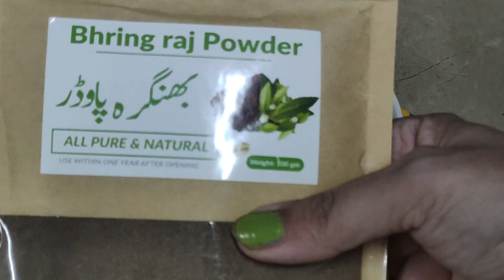Best Hair Oils That'll Cure All Your Hair Problems | Natural Home Remedies | Hair Care Tips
Introduction:
HI all, I am an Pakistani vlogger , this is my channel "Home vlogs with ERUM”. My dear virtual family I’m very happy that you found my video on YouTube and stop by... I welcome you all to my channel

My shopping  channel =  her fab life in islamabad